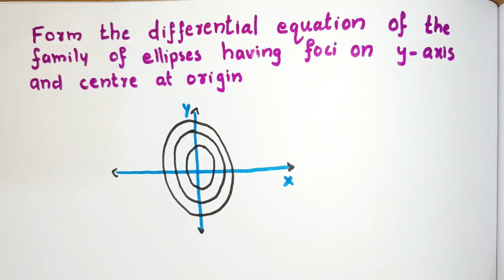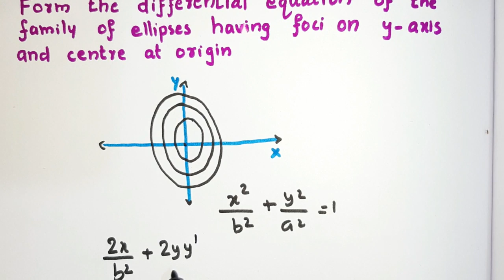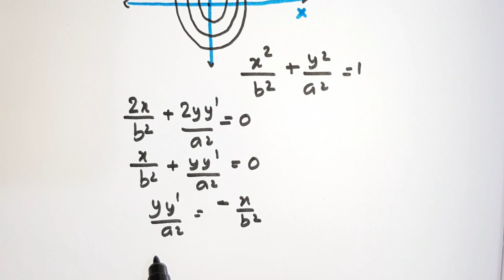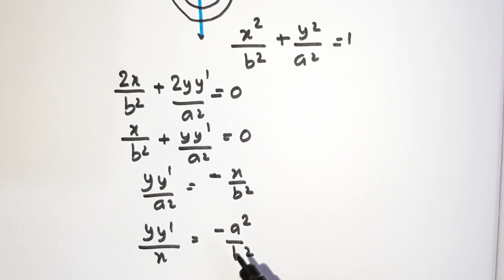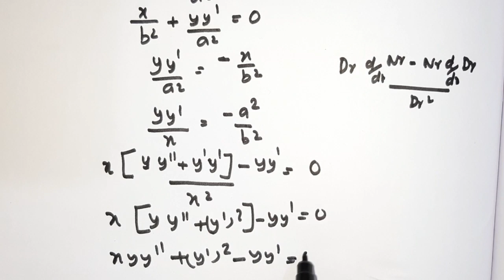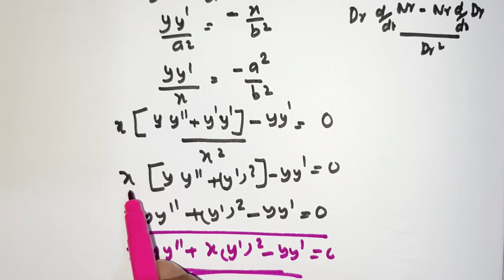Differential Equations Part 7 CLASS 12 MATHEMATICS In Malayalam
How to form differential equations  of the family of ellipses